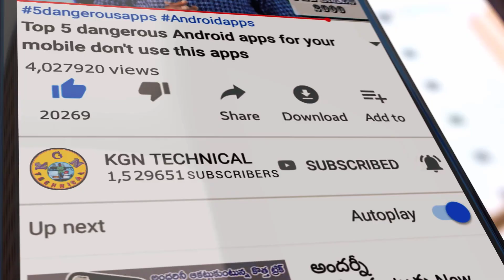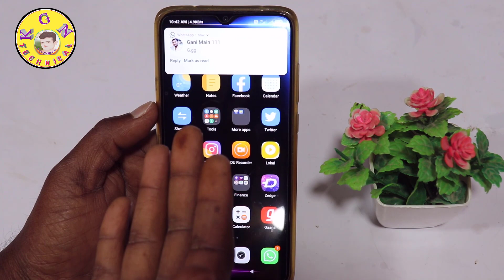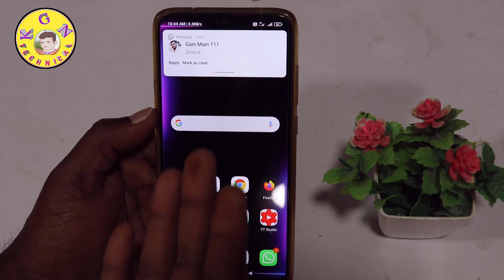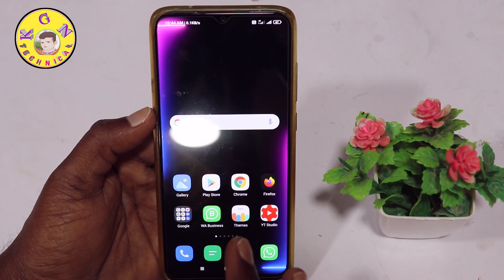మీరు WhatsApp ని ఎక్కువగా వాడుతారు అయితే 99% మందికి తెలియని Hidden ట్రిక్ చూస్తే సూపర్ అనాల్సిందే